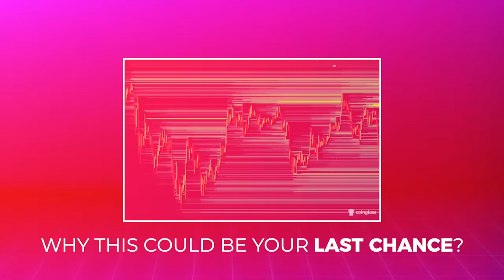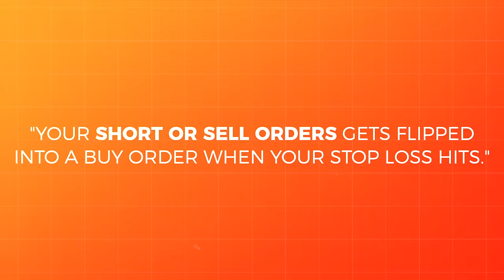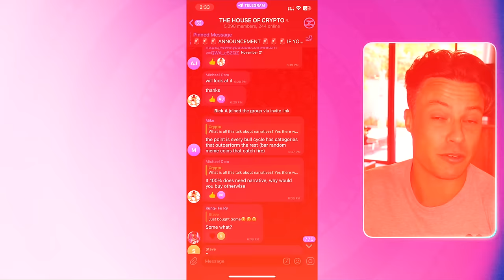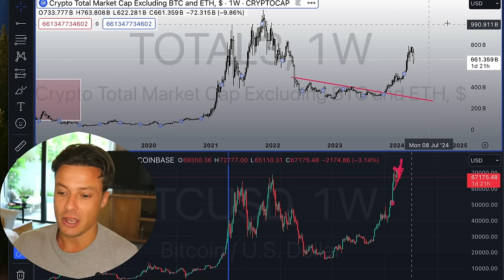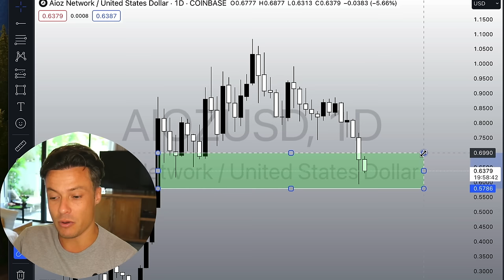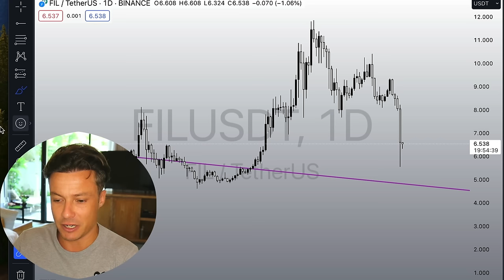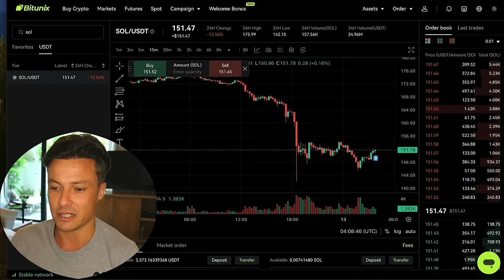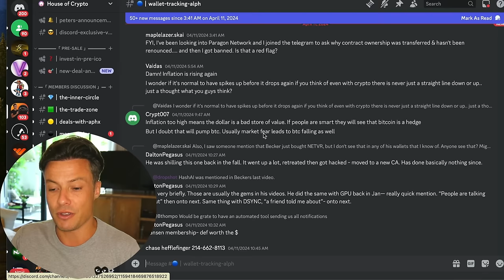Crypto Bull Market OVER?!? - How Much Worse?!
💎 Join the Inner Circle for Pre ICO Deals and Trade Insights! 💎
✅ Sign-up for only $19.99 / month

💰0% Trading fees, 20,000 USDT BONUS link - MEXC (No KYC)💰

💰1000USDT Instant Crediting - Bitget Exchange💰
✅ Win with Crypto Trading and enjoy a discount on your trading fee
Crypto bull market cancelled… at least that’s what I’m hearing! In this video we look at the latest events in crypto and what that means for buying alt coins right now

💰NO KYC & NO VPN +5500USDT Rewards - Bitunix Exchange💰
✅ Trade anywhere in the world with a discount on your trading fee

💰NO KYC up to $11,1000 for new users! - Bingx Exchange💰
✅ A secure, user-friendly, and feature-rich trading experience

🔑 Secure Your Trading with a VPN 🔑

🔑 Manage your portfolio from one easy to manage dashboard! 🔑

🔒Protect Your Asset with a Hardware Wallet🔒